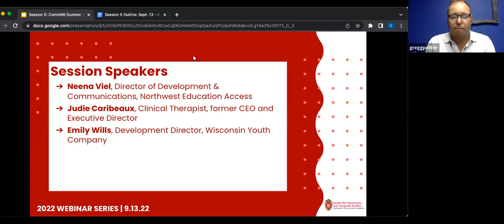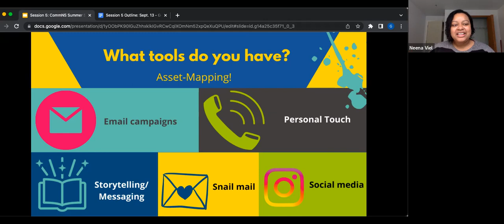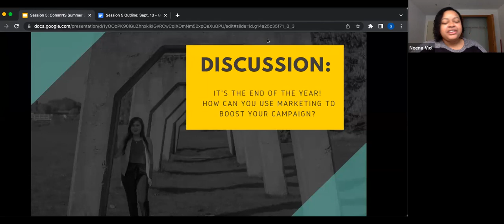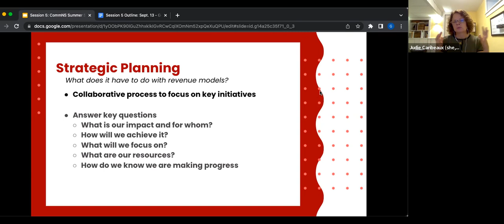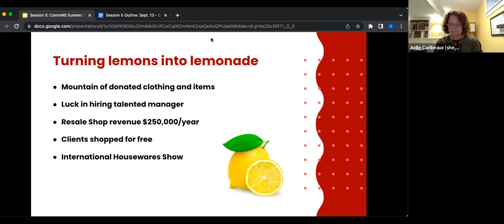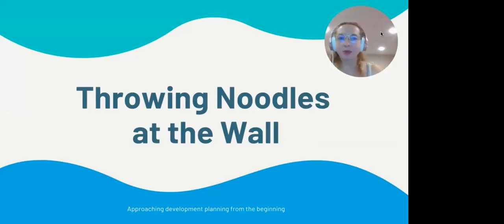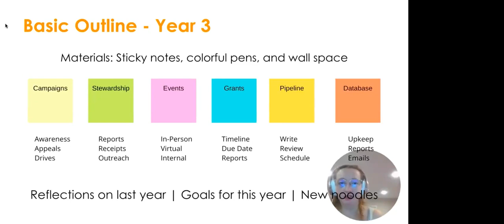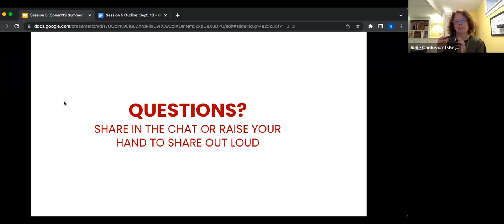Tactics for Revenue Models and Fundraising Plans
Part 5 of Top Trends and Promising Strategies in Revenue Model and Funds Development Series (recorded September 13, 2022)

Apply your learnings around revenue models and fundraising plans in this hands-on and tools-focused session. Join to review and update your own revenue model, hear from experts in the field on how to take ideas into action, and identify key next steps for your organization to set your team up for fundraising success.

Instructors:
Neena Viel, Director of Development & Communications, Northwest Education Access
Judie Caribeaux, Clinical Therapist, former CEO and Executive Director